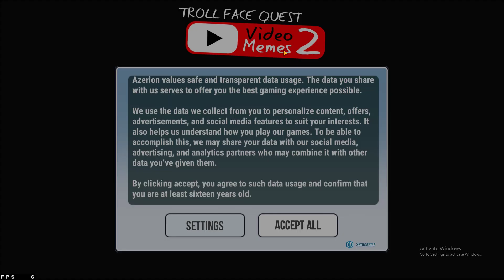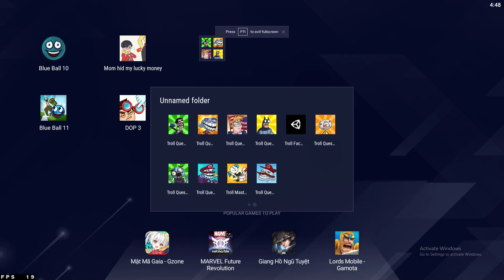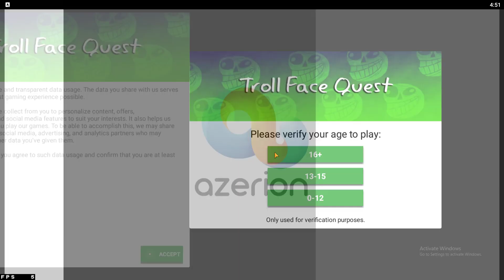Troll Quest Horror 3,Troll Quest Video Meme,Troll Quest USA 2,Troll Quest TV Shows,Troll Quest Meme2